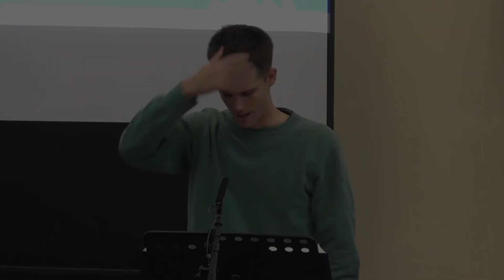The Cross Is All We Need - Hebrews 9:15-10:18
Tom Dally preaching on Hebrews 9:15 - 10:18.
Christ Church Stockport CCLI License #: 1553809